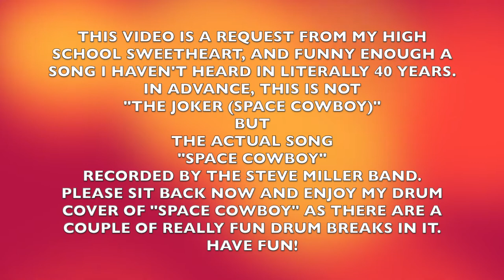DRUM COVER OF SPACE COWBOY BY THE STEVE MILLER BAND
I hadn't heard this one in years until it was requested. Still is a fun song. Hope you enjoy it!